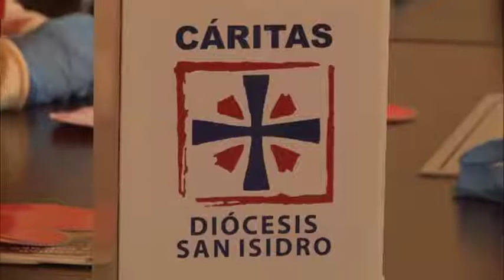San Fernando acompaña a Cáritas en una nueva Colecta Anual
El Intendente Luis Andreotti recibió a las autoridades de Cáritas Aránzazu en el marco de un nuevo lanzamiento de la campaña solidaria bajo el lema ´La solidaridad empieza por dar´. “Extendemos la mano a través de nuestro pueblo que es muy solidario con el pago de las tasas, lo que nos permite desarrollar programas de gobierno y estar al lado del que más necesita”, manifestó el Jefe Comunal.

El Municipio de San Fernando acompaña a tras año a la reconocida ONG con alimentos, talleres, apoyo docente y en la logística para llevar adelante la tradicional Colecta Anual. El Intendente Luis Andreotti recibió a las autoridades de Cáritas Aránzazu en el Salón Blanco del Palacio Municipal y resaltó su labor benéfica y su compromiso a lo largo de los años.

“Cáritas realizará la colecta de todos los años en el mes de junio, es importante el aporte a este tipo de instituciones. Hoy tenemos a un Papa argentino que repite permanentemente el trabajo para la inclusión y la integración, debemos ser solidarios y estar al lado del más vulnerable”, señaló el Jefe Comunal.

Al finalizar la reunión, Luis Andreotti y los representantes de Cáritas se tomaron la clásica foto extendiendo sus manos abiertas como símbolo de solidaridad con el prójimo.

María Cristina Lattuada, Directora General de Cáritas Aránzazu, explicó: “Estamos trabajando junto al Municipio desde hace mucho tiempo, necesitamos que nos ayuden todos los días. Mañana vamos a salir a la calle bajo el lema ´La solidaridad empieza por dar´ y creo que todos desde el norte al sur de la República Argentina tenemos que estar dispuestos a dar. Lo más importante es dar con el corazón y sabiendo que lo que entra en la alcancía es distribuido en todo el territorio argentino”.

En este sentido, destacó que “el acompañamiento del Municipio es muy importante, recibimos alimentos, apoyo docente y nos acompañan en el talleres municipales. Estamos ubicados en el casco histórico de San Fernando, donde parece que nada hace falta y sin embargo cubrimos las necesidades de los hermanos que viven a unas pocas cuadras de acá”.

Luis Andreotti concluyó: “Uno tiene la obligación de acompañar, para eso lo eligen a la hora de representar al pueblo. Debemos trabajar con todas las instituciones y los vecinos, extendemos la mano a través de nuestro pueblo que es muy solidario con el pago de las tasas, lo que nos desarrollar programas de gobierno y estar al lado del que más necesita”.

Estuvieron presentes en el encuentro el Secretario de Gobierno, Luis Freitas y los concejales Carlos Bergandi e Ignacio Pérez.